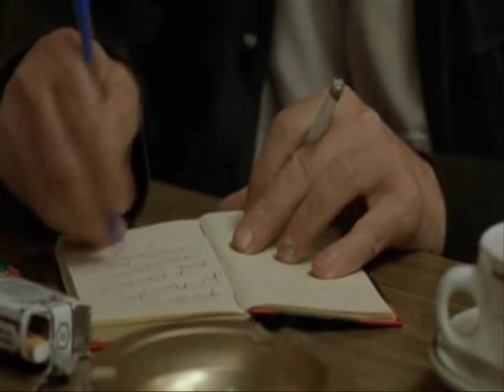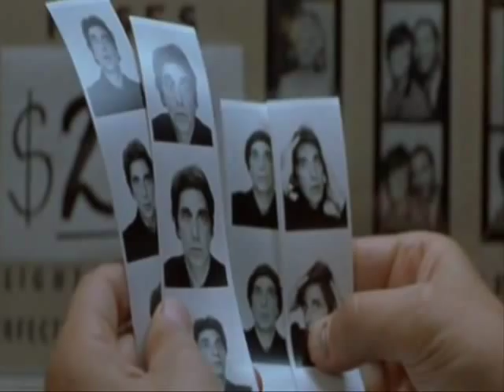Chinese Coffee [music video]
Chinese Coffee (2000) by Al Pacino. With Al Pacino, Jerry Orbach, Susan Floyd, Ellen McElduff.
Song: "Shakespearesque", Wallenstein